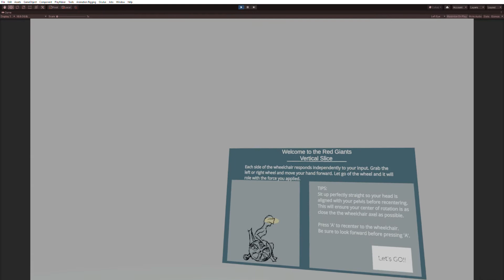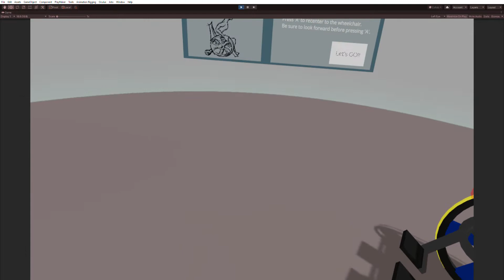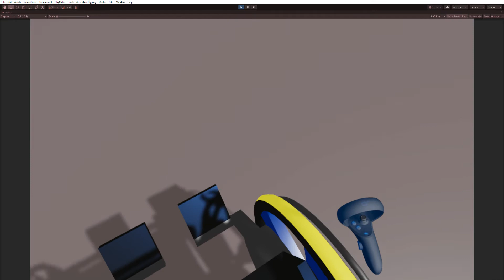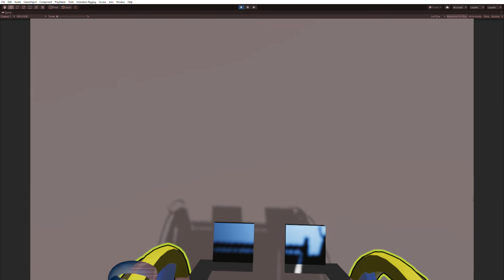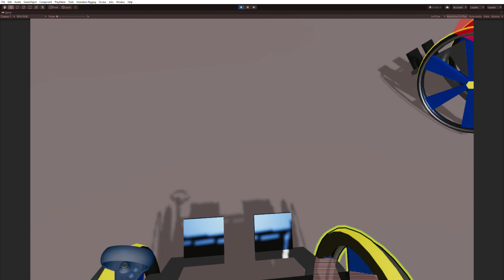Red Giants, Wheelchair locomotion Tutorial, Final Prototype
Narrated video tutorial of the new wheelchair locomotion mechanic for my VR game, "Red Giants". I've created this mechanic to simulate the real-world experience of moving in a wheelchair. Major focus was given to capturing the subtle force applied in the real-world to move each wheel independently of each other.

I hope this new locomotion method provides people with an immersive experience as they take on the life our our hero, Leland, as he experiences VR for the first time.